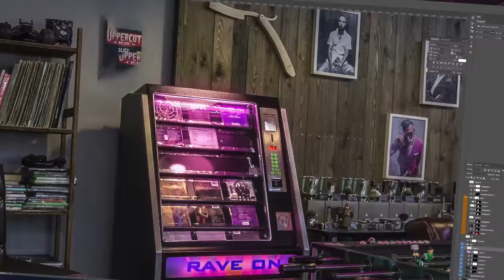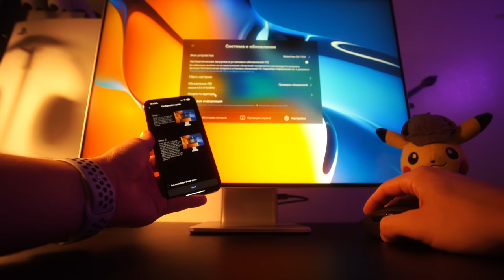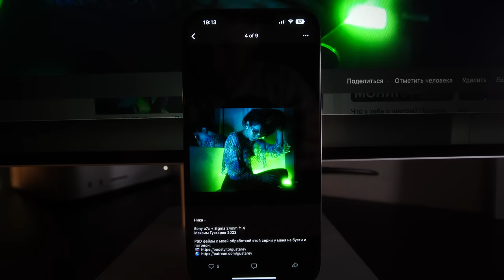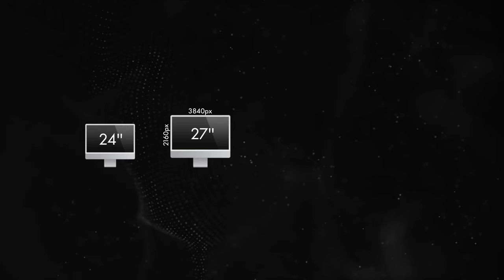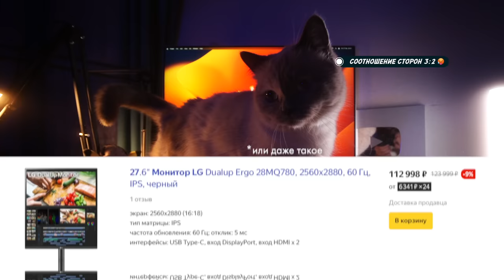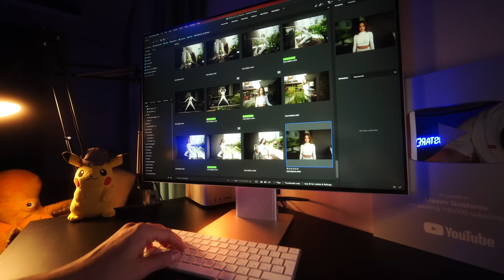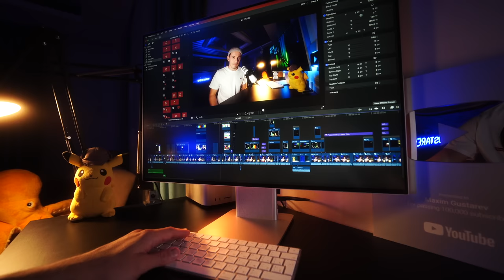Я купил самый крутой и необычный монитор для фотографа! Обзор HUAWEI MateView 28.2''